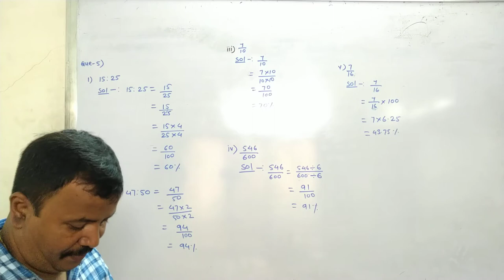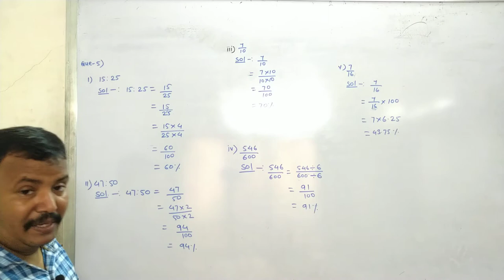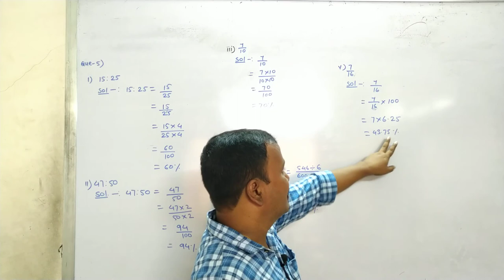Class 9th | SSC | Maths 1 | Chap 4 | Ratio and Proportion | Ex 4.1 | Q5